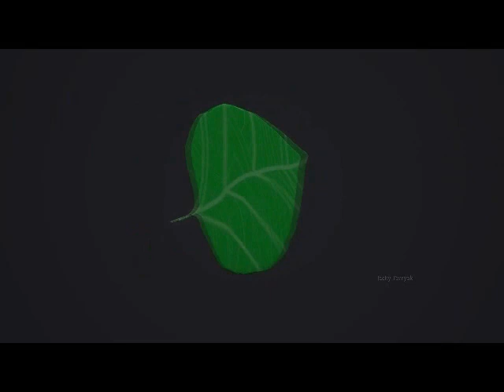Leaf low quality